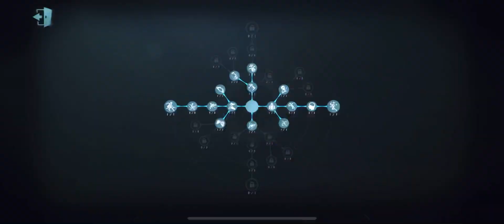#6 Novelist "Hollow" New S Skin Gameplay! (S19 Essence 1) | Identity V | 第五人格 | 제5인격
#5 Novelist Metaphor Is Actually So Good?! | Identity V | 第五人格 | 제5인격